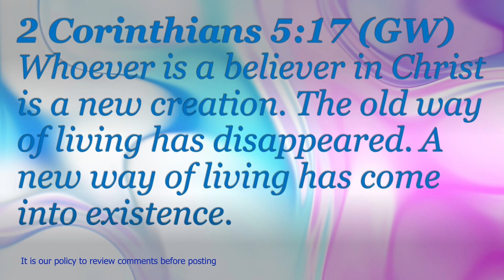Be Strong - Part 2